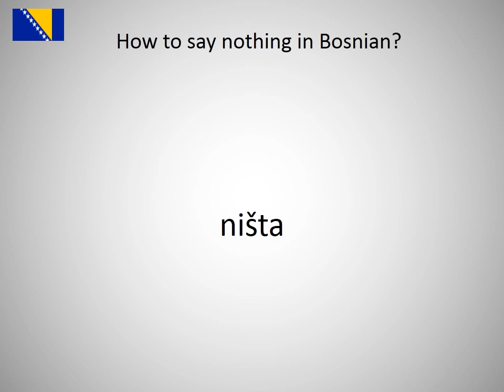How to say nothing in Bosnian?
How to say nothing in Bosnian? Learn the pronounciation nothing!